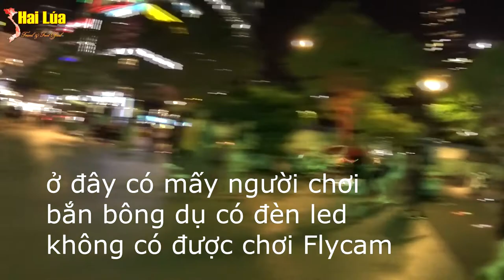Real Ghost Caught on the camera: Quay thấy ma ở Phố Đi Bộ Nguyễn Huệ